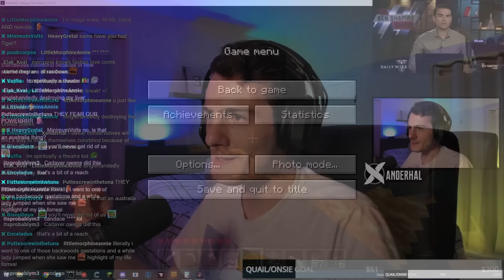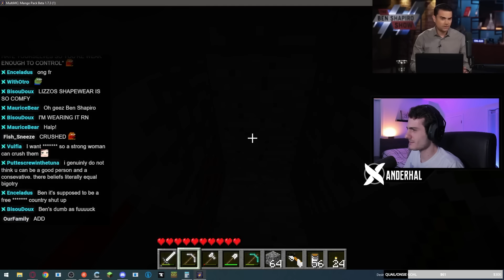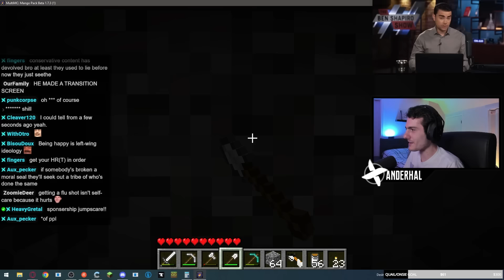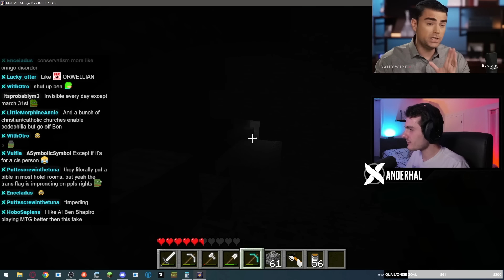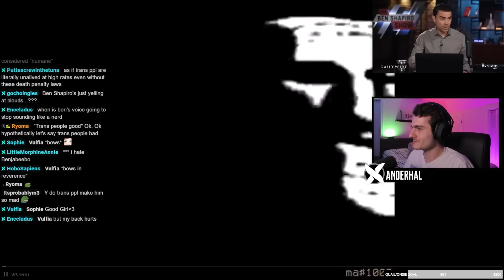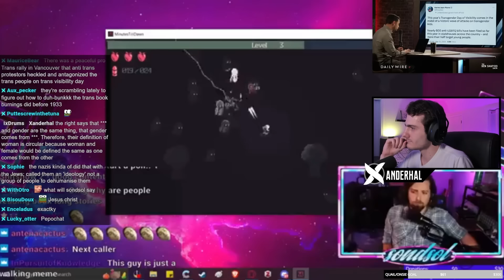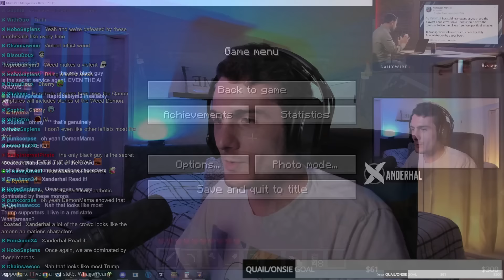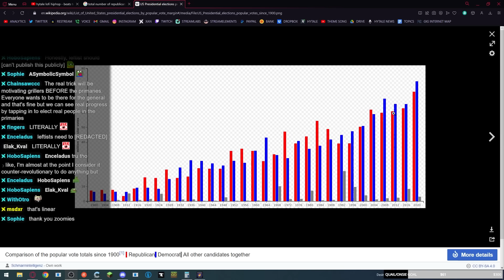WHY TRANS WOMAN ON BEER CAN!?!